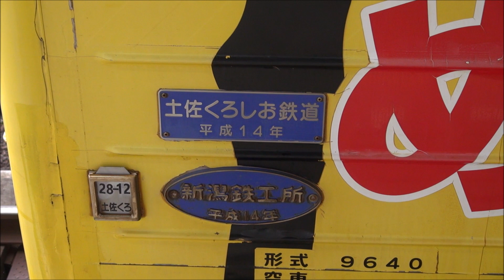【土佐くろしお鉄道】阪神タイガース応援列車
鉄道ポータルサイト『鉄道王（レイルキング）』

高知駅で強烈な気動車を発見！
なんと車体が阪神タイガースカラーなんです！